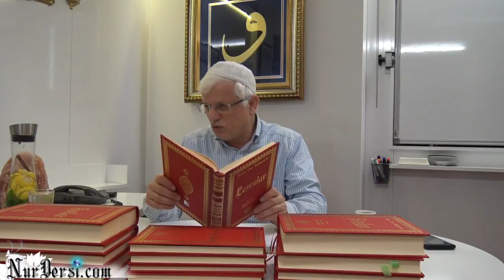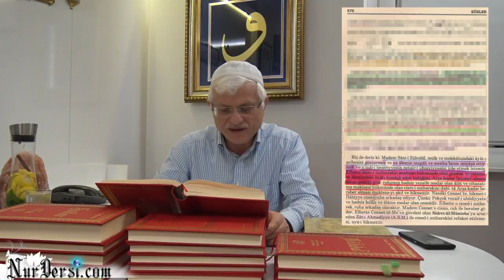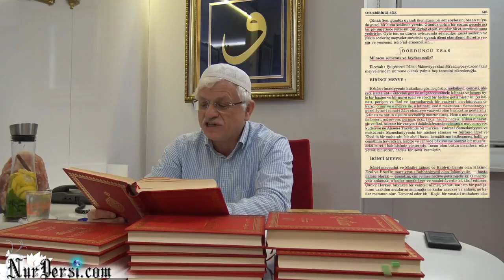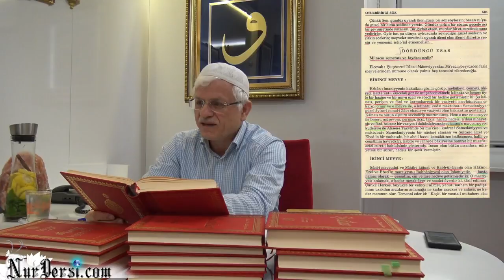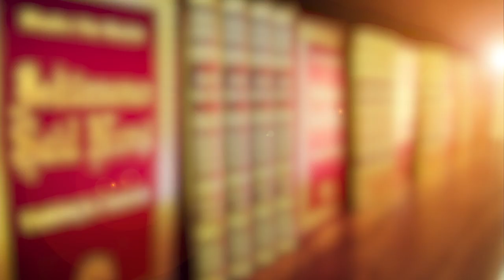Hayat tabaka-i insaniyeye çıkarsa -6